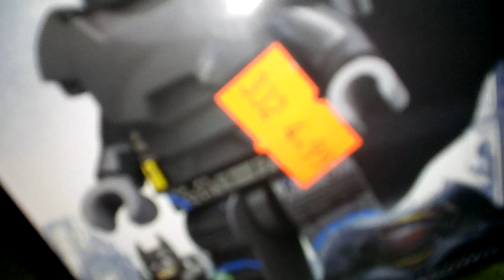Podróbka z klocków LEGO